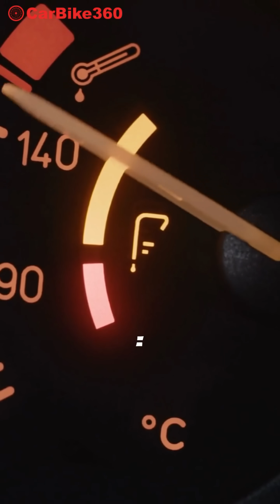Why Tyres Burst More in Summer – Must-Know Safety Tips !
Did you know most tyre bursts happen in peak summer ? Extreme heat expands air inside tyres, and if they're underinflated , worn out , or overloaded , it can lead to sudden blowouts.

1) Use nitrogen gas for better pressure stability
2) Check tyre pressure every 2 weeks
3) Avoid overloading
4) Replace old or damaged tyres

Stay safe. Drive smart this summer.